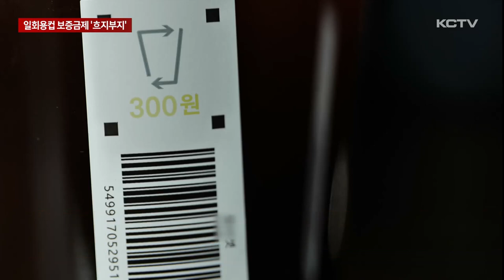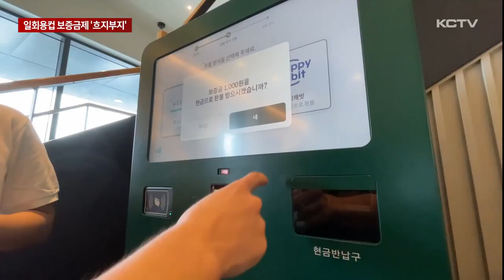일회용 컵 보증금제 ‘흐지부지’…참여율 반토막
지난 2022년 12월부터 제주에서 일회용컵 보증금 제도가 시범 시행되고 있습니다.

1년 6개월이 지난 지금, 매장 참여율은 물론 컵 반환율도 크게 줄면서 흐지부지 되는 분위기입니다.

제주 시내 한 프랜차이즈 카페.

음료를 주문하자 일회용 컵에 담겨 나옵니다.

하지만 컵을 반납할 때 사용하는 라벨은 따로 붙어있지 않습니다.

제주에서 일회용 컵 보증금제가 시범 시행되면서 이 매장도 지난해 6월 동참했었지만 이제는 더 이상 참여하지 않기 때문입니다.

매장 한 쪽에는 예전에 사용했던 보증금 반환용 라벨지가 잔뜩 남아있습니다.

[오정훈 / 카페 점주]
"소규모 매장 같은 경우는 항상 인력이 부족해요. 아무래도 그럴 수밖에 없는 상황이고 그런데 이걸 일일이 스티커를 붙이는 작업을 해야 하고 들어오는 컵을 받고 안내를 해 드려야 되잖아요. (반환용 라벨을) 인쇄를 해서 나오게 해 달라고 요청하는 이유가 이런 부분을 해소해 주면 좀 더 쉽게 참여할 수 있겠다고 계속 얘기를 하는데 (개선이 안 되더라고요.)"

지난 2022년 12월, 제주와 세종에서 처음 시범 운영된 일회용 컵 보증금 제도.

처음 시행될 당시 제주 지역 대상 매장 467곳 가운데 57.6%가 동참했습니다.

이후 지난해 9월 대상 매장 500여 곳 가운데 96.8%가 참여하며 정점을 찍었지만

지금은 절반 정도에 그치면서 오히려 첫 시행 때보다 저조한 참여율을 보이고 있습니다.

각 매장 규모에 상관 없이 전국에 100개 이상의 가맹점을 둔 프랜차이즈 업체가 대상이다 보니

일부 업체는 포함되지 않는 등 시행 초기부터 형평성 등을 이유로 논란이 있던 상황.

환경부도 2025년까지 보증금 제도를 전국으로 확대해 의무 시행하려던 당초 움직임과 달리

지난해 9월, 지자체 자율에 맡기기로 하면서 참여율은 크게 떨어지고 있습니다.

매장의 참여율이 줄어들면서 실제 일회용 컵의 반환율도 떨어졌습니다.

월별 일회용 컵 반환율을 살펴보면,

지난해 7월부터 크게 늘기 시작해 10월에는 80%에 달하며 가장 높은 반환율을 보였지만 올해 들어서는 50%대에 머물고 있습니다.

특히 참여 매장 수가 줄어들면서 실제 회수되는 컵의 양도 지난해 월 평균 39만 8천여 개에서 올해는 25만 5천여 개 수준에 그치고 있습니다.

일회용 컵 사용을 줄이기 위해 야심차게 시행된 일회용컵 보증금 제도.

정부의 흐지부지한 태도 속에 제주도는 자체적으로 참여율 회복에 나서겠다고 했지만

업주와 도민들의 공감대를 충분히 이끌어 내지 못하면서 1년여 만에 추진 동력을 잃고 있습니다.

(영상취재 : 박병준, CG : 송상윤)